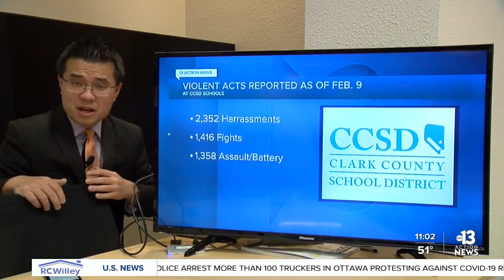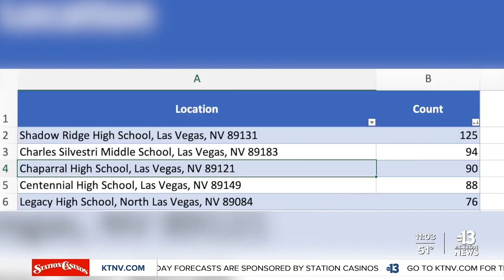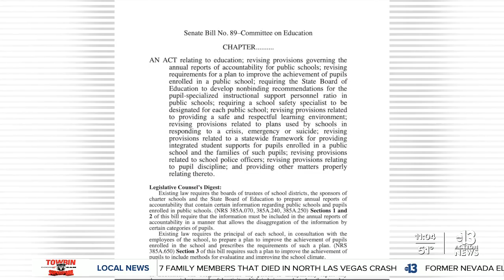Community-wide effort needed to tackle CCSD school violence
School violence remains an ongoing issue across the Clark County School District and data put together by the district shows thousands of violent acts documented since the start of the school year.   Jeremy Chen reports.